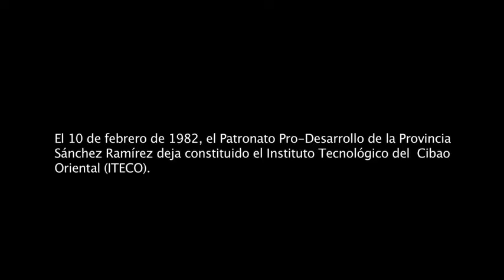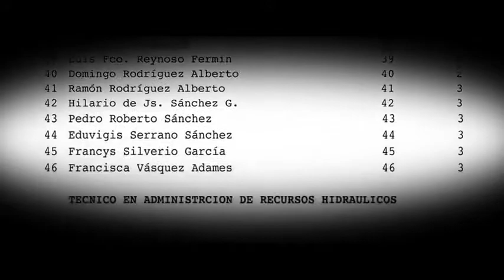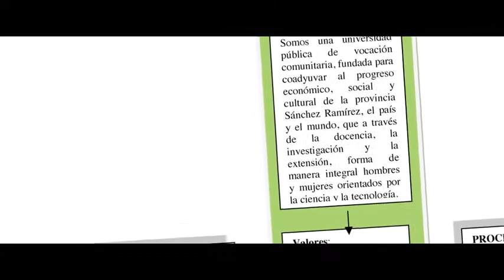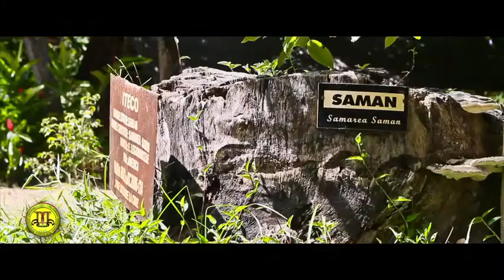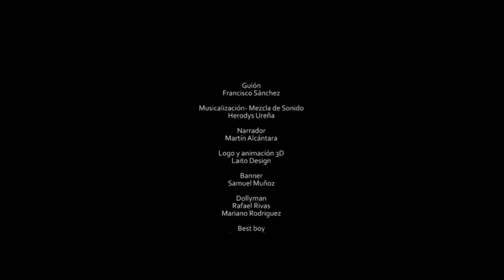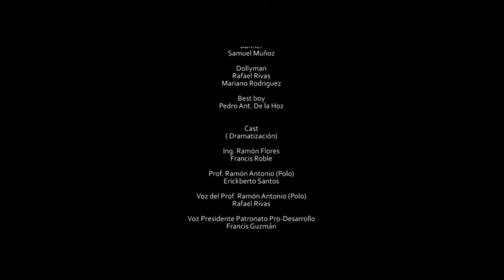ITECO 30 Aniversario (DOCUMENTAL).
Documental de los 30 aniversario de  ITECO, Dirección: Fardando Blanco, productor de linea: Reyvin Jaquez  dirección de fotografía: Leo Peréz, montaje: Ramón Alfonso Peña.